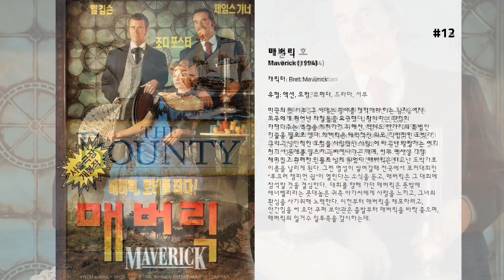최고의 Mel Gibson 영화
15. Mrs. Soffel

14. 페이백
남자들은 모두 마피아를 꿈꾸고, 여자들은 몸 파는데 여념이 없으며, 경찰은 부패했고, 갱스터들은 당당하게 거리를 활보한다. 이런 복잡한 도심 한구석에 아내 린(Lynn Porter: 데보라 웅거 분)과 보금자리를 튼 포터(Porter: 멜 깁슨 분). 그는 고급 매춘부의 운전기사 겸 경호원 노릇을 하면서 은행털이나 강도짓을 일삼아 살아가는 건달이다. 어느날 그는 '아웃핏'이라는 거대 마피아 조직에 13만 달러의 빚을 진 채 쫓겨난 친구 발(Val Resnick: 그렉 헨리 분)의 제안으로 차이나타운의 최대 범죄조직 '챠우파'의 돈을 턴다. 그러나 14만 달러의 돈을 손에 넣은 순간, 아내 린과 친구 발은 포터를 배신하고 돈을 챙겨 달아나 버린다. 하지만 그들의 총에 맞아 죽음의 문턱에 이르렀던 포터는 가까스로 살아나고, 5개월 후 자기 몫 7만달러의 돈을 되찾고 복수를 하기 위해 돌아온다.  포터의 돈으로 빚을 갚은 후 다시 조직에 들어간 발은 '챠우파'에게 밀고해 그를 없애려 한다. 게다가 포터를 이용해 한 몫 잡아보려는 부패한 경찰들까지 그를 뒤쫓기 시작한다. 포터는 한때 사랑했던 고급 매춘부 로지(Rosie: 마리아 벨로 분)를 찾아가 그녀의 도움을 받아 복수를 시작한다. 작은 오해로 헤어졌던 포터와 로지, 두 사람은 재회를 통해 여전히 서로를 사랑하고 있음을 확인하는데...

13. 바운티 호
반란자들의 운명은 베일에 가려져있다. 18년 후 그곳을 찾은 미국의 포경선에 의해 발견되었다. 남자는 단 한 명 존 아담스(John Adams) 뿐이었고, 여자 9명과 어린이 23명이 있었고, 플레처 크리스찬(Fletcher Christian)은 어떻게 되었는지 알 수 없다.  피카이른 섬(Pitcairn Island)에서 살해되었다는 설도 있고, 영국으로 무사히 돌아갔다는 기록도 있다. 어쨌든 그의 이름은 지금까지도 피카이른 섬에서 전해지고 있다.

12. 매버릭
미국의 옛 서부. 그 시대는 황야를 개척해야 하는 남자, 여자 모두에게 뛰어난 자질들을 요구했다. 황야라는 환경이 가져다주는 역경을 헤쳐가기 위해선, 적어도 한가지의 특별한 기술을 필요로 했다. 매버릭은 매력적인 외모, 직업적인 도박가, 그리고 낭만적인 모험을 사랑했던 사람. 이 타고난 방랑자는 여기 저기서 문제를 일으키고 빠져나가곤 하며, 서부 역사상 가장 재미있고 화려한 인물로 남게 되었다. 매버릭은 타고난 도박가로 이름을 날리게 된다. 그런 명성이 쌓여갈때 전국에서 포커대회인 '루크러 챔피언 쉽'이 열린다는 소식을 듣고, 매버릭은 그 대회에 참석할 것을 결심한다.  대회를 향해 가던 매버릭은 뜻밖에 애너벨리라는 콧대높은 귀족 아가씨에게 사랑을 느끼고, 그녀의 환심을 사기위해 노력한다. 이전부터 매버릭을 체포하려고, 안간힘을 써 오던 쿠퍼 보안관은 출발부터 매버릭을 바짝 좇으며, 매버릭의 일거수 일투족을 감시하는데.

11. 리썰 웨폰 2
LA 시경 소속 마틴 릭스(Martin Riggs: 멜 깁슨 분)와 로저 머토(Roger Murtaugh: 대니 글로버 분) 반장은 마약 밀매범을 추격하다가 범인은 놓치고 차 트렁크에서 쏟아져 나온 남아공의 금화 크루게란드화만 단서로 얻게 된다. 그날 밤, 범인 일당은 괴한들을 로저 반장의 집에 숨어들어 겁을 주고 자기네 일에서 손을 떼라고 경고한다. 국장도 그 얘기를 듣고는 증인 보호하는 일을 두 형사에게 맡긴다.  마틴과 로저 반장은 투덜거리면서 증인인 리오(Leo Getz: 죠 페씨 분)를 만나는데, 리오가 그 마약 밀매범들과 관련되어 있다는 것을 알게 된다. 사기성이 농후한 회계사 리오는 재능을 발휘하여 마약 조직의 자금을 횡령, 조직으로부터 위협을 받는 자이다. 마약 밀매범들을 찾고보니 그들은 어엿한 남아공의 외교관들이라 면책특권 때문에 건드리지 못하고 물러난다. 한편, 마틴은 남아공 영사관의 비서 리카(Rika Van Den Haas: 팻시 켄시트 분)를 알게 되어 둘은 사랑에 빠지지만, 범인들의 추격으로 리카는 살해되고 만다.

10. 위 워 솔저스
때는 1965년, 미국은 하버드 석사 출신의 할 무어 중령을 비롯해 젊은 군인 395명을 베트남 아이드랑 계곡 X레이 지역에 투입한다. 이들이 맞서 싸워야 할 적군은 무려 2000여명의 정규군. 험준한 정글 지형에서 벌어진 미국과 베트콩의 최초 전투에서 미국은 처참한 병력을 상실하며 가까스로 승전을 거둔다. 이 전투를 진두지휘했던 할 무어 중령과 죠 갤러웨이 종군기자는 미국 전쟁사에서 잊혀진 72시간을 논픽션으로 집필했고 93년 베스트셀러가 된 이 책을 읽은 렌달 월레스 감독이 영화화했다.

9. 포카혼타스
1607년 젊은 미남 선장 존 스미스는 황금에 눈 먼 총독 랫클리프와 신대륙을 향해 모험을 떠난다. 신대륙에 도착한 존 스미스는 미지의 세계에 대한 정열로 채굴광 부근 숲 속으로 정찰을 나간다.  한편 원주민 추장 포와탄의 딸인 포카혼타스는 아버지가 전사 코코움과 혼인을 맺어주려 하자 인생의 중요한 해답을 찾기 위해 버드나무 할머니를 찾아간다. 그곳에서 포카혼타스는 존 스미스를 만나게 된다. 서로 사랑에 빠진 두 사람의 관계와는 달리 포와탄 부족과 개척자의 관계는 계속 나빠진다. 그러던 어느날 코코움이 개척자에게 사살되고 그 장소에 있던 존 스미스는 부족에게 잡혀가게 되는데...

8. 가장 위험한 해
1965년 시드니의 ABS 방송기자 해밀턴(Guy Hamilton: 멜 깁슨 분)은 첫 해외 근무지인 인도네시아의 자카르타에 도착한다. 극심한 빈곤과 좌우익의 이념의 대결로 수카르노 정권이 위기를 맞고 있을 때 신참 해외특파원 해밀턴은 노련한 타회사 특파원들 틈에서 고전을 면치 못한다. 프리랜서 사진기자인 난쟁이 콴이 해밀턴에게 호의를 보이며, 공산당 최고 지도자와의 인터뷰를 성사시켜 준다. 이 특종 하나로 해밀턴은 단번에 일류 특파원으로 인정받고 다른 특파원들의 시기의 대상이 된다.  콴은 영국대사관 직원 질(Jill Bryant: 시고니 위버 분)을 해밀턴에게 소개해 준다. 불같은 정열과 얼음 같은 냉철함을 갖춘 미모의 지성인 질. 두 사람은 첫대면부터 사랑을 느끼고 갈 수록 뜨거운 관계로 발전한다. 해밀턴은 콴한테서 공산당이 중국의 지원으로 바란을 일으킬 것이라는 정보를 입수하고 보도하면서 요주의 인물로 지목된다. 수카르노를 영웅으로 생각하던 콴은 수카르노의 장지집권과 부정부패에 회의를 느끼고 반정부 프래카드를 호텔에 내건뒤 자살한다. 드디어 공산당이 반란을 일으키고 시내는 혼란에 빠진다. 해밀턴은 혼란 속에서 더이상 자신이 설 곳을 찾지 못하고 간신히 빠져 나와 비행기에 오른다.

7. 패트리어트 - 늪 속의 여우
1776년, 미국 사우스 캐롤라이나. 오랬동안 지속되었던 영국과 프랑스의 식민지 쟁탈전쟁동안 '늪속의 여우'라고 불리우며 프랑스군이나 인디언들을 공포로 몰아넣었던 전설적인 전쟁영웅 벤자민 마틴은 이제 피로 얼룩진 자신의 과거를 뒤로하고 가족의 평화만을 위해 살기로 다짐한다. 사랑스러운 아내가 산고로 죽고 일곱명의 아이들을 키우는데 전부를 투자하며 보낸 시간도 잠시. 벤자민처럼 조국을 위해 몸을 바쳤던 식민지 개척자들이 영국 정부의 폭압에 맞서 독립전쟁을 시작하고, 북부에서 시작한 독립혁명의 불길은 남쪽으로 내려온다.  찰스턴 집회에서 식민지 개척자들은 전쟁영웅인 벤자민에게 전쟁에 참여할 것을 요구하지만 이미 자신의 아이들에게 모든 열정을 바치기로 마음먹은 벤자민은 "나는 일곱명의 아이들이 있고 내 아내는 죽었소. 내가 전쟁에 나가면 누가 이 아이들을 돌보죠?"라며 이를 거절한다. 그 와중에 벤자민의 큰 아들로서 이상주의적 독립지지자인 가브리엘이 아버지에 대한 열등감과 젊은 혈기로 독립전쟁에 참전한 후 부상을 입고 집으로 피신하는데, 악명높은 영국군의 윌리엄 태빙턴 대령의 군대가 집을 습격하여 벤자민의 둘째아들을 죽이고 가브리엘을 납치한다. 이에 벤자민은 결국 자신의 가족을 보호하기 위해서는 미국의 독립과 자유를 위해 싸우는 길 밖에 없음을 깨닫고, 혁명군을 위해 총을 잡는다.

6. 리썰 웨폰
술집 여종업원인 아멘다 훤세커(Amanda Hunsaker: 잭키 스완슨 분)가 약을 복용하고 호텔 아래로 뛰어내려 죽는다. 사건을 맡게 된 로저 머터프(Roger Murtaugh: 대니 글로버 분) 형사는 50대에 들어서 은퇴도 멀지 않은 노형사인데, 아멘다가 자기의 옛 월남전 전우인 마이크 훤세커(Michael Hunsaker: 톰 엣킨스 분)의 딸이라는 것을 알고는 더욱 애석해 한다. 게다가 조수로 배정된 사람이 경찰서 내에서 말썽많기로 소문나 있고 아내를 잃은 뒤 더욱 거칠어져 물불을 안가리는 마틴 릭스(Martin Riggs: 멜 깁슨 분) 형사라는 걸 알고 심란해 한다.  로저는 아멘다의 아버지 훤세커를 만나 추궁한 끝에 훤세커가 월남전에 특수부대 요원들과 함께 마약 밀수를 했다는 사실을 알게 된다. 훤세커가 발을 빼려하자 딸을 죽인 것이다. 그러나 훤세커마저 조직에 의해 살해된다. 로저의 딸이 납치한 이들 조직은 군 출신의 장군(The General: 밋첼 라이언 분)이라는 자가 지휘하는 범죄 조직으로, 두 형사도 이들과 협상 장소로 갔다가 잡히고 만다. 하지만 불같은 릭스가 탈출하여 조직을 일망타진하고, 조직의 하수인인 죠슈아(Mr. Joshua: 게리 부시 분)와 일대일 결투를 벌여 그를 눕힌다

5. 교수와 광인
19세기 중반, 영국언어학회는 '옥스퍼드 영어 사전' 편찬에 참여할 자원봉사자를 모집한다. 그중 가장 정력적으로 빼어난 예문들을 보내오는 닥터 마이너는 단연 돋보였다. 평소...